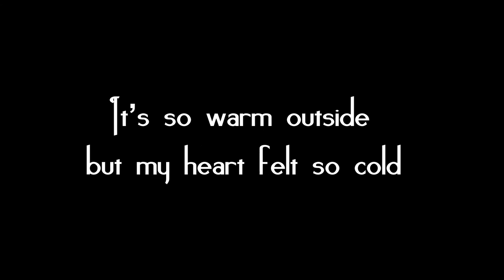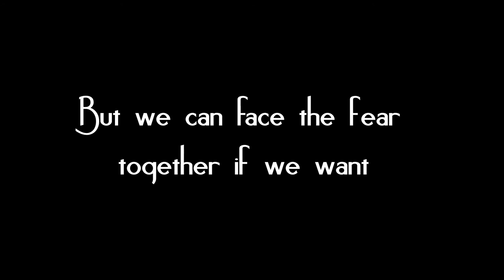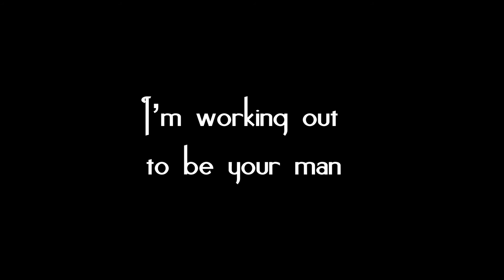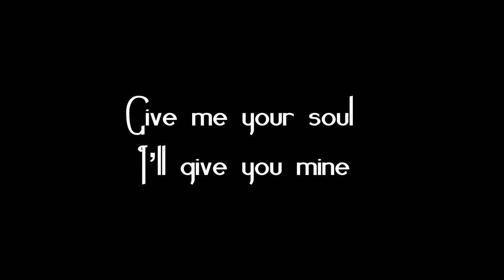Fabio Tantaro - Wedding in August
Words and Music by Fabio Tantaro

Waking up
Falling down
I wish I'll spend another day with you

Feed me up
Reach me out
I wish I'll talk with you once again

Every time
I want to try to explain
What is on my mind
I feel loved
It's so warm outside
but my heart felt so cold
Give me your soul
I'll give you mine

But we can face the fear together if we want

If my eyes are blind
But we can walk together until the end of time

I'm working out to be your man
I promise you I don't shave my beard
Could you be please my redemption song
Won't you please staring at my door